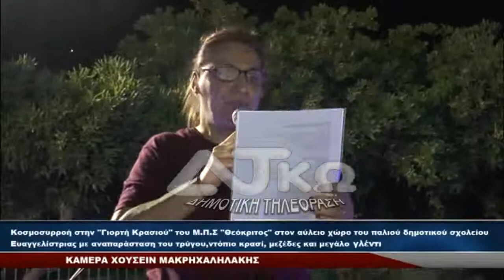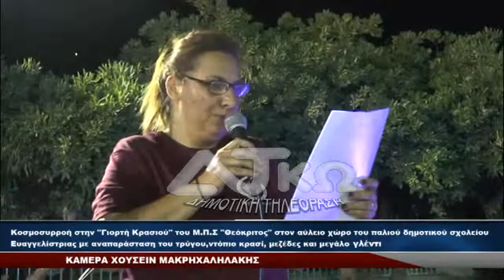Ρ/Ζ ΔΗΡΑΣ Κοσμοσυρροή στην Γιορτή Κρασιού του Μ.Π.Σ "Θεόκριτος"